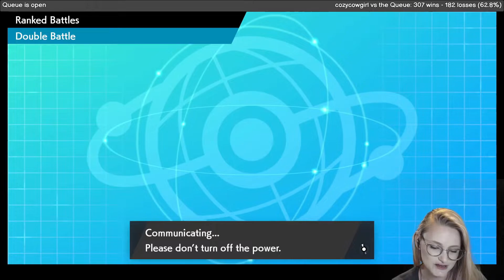Don't Use This Team - It's CURSED | Series 12 VGC 2022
Zygarde is a lot of fun to use when it works, but unfortunately it needs a TON of work to win games with it. It's incredibly bulky and difficult to kill, but can suffer from all my friends are dead syndrome because it takes quite a bit of setup to do a lot of damage with it.

No rental code for this one because the team is pretty inconsistent and I don't think anyone else should really be using it!

Which restricted pokemon should I try to make a team for next in series 12 VGC?

Check me out around the internet!